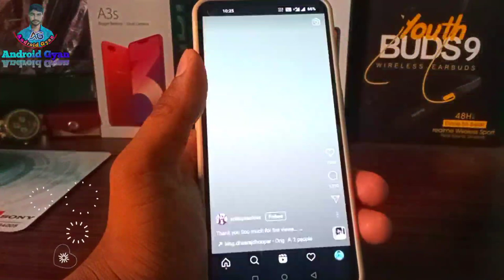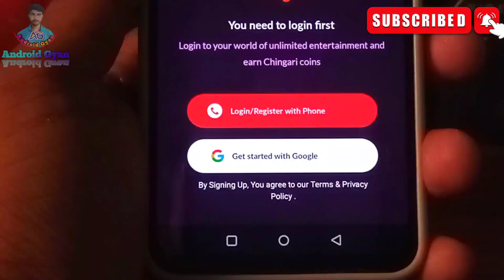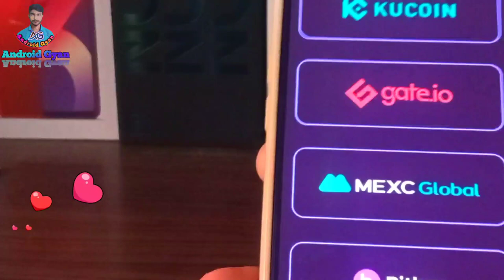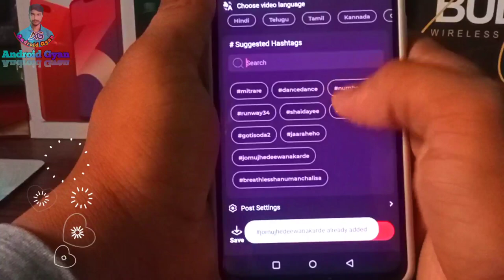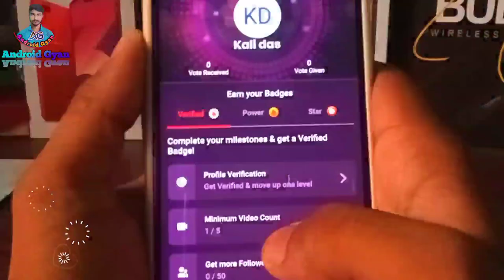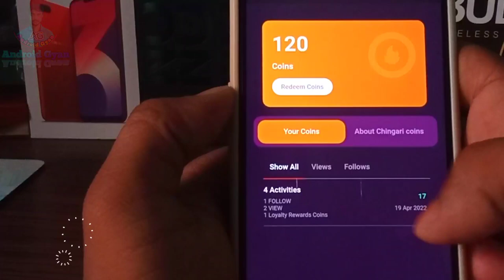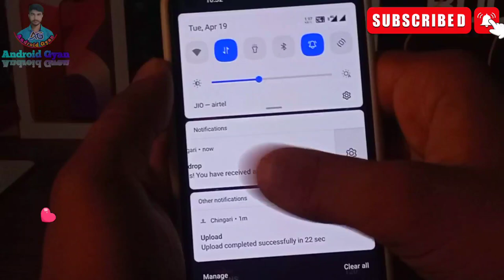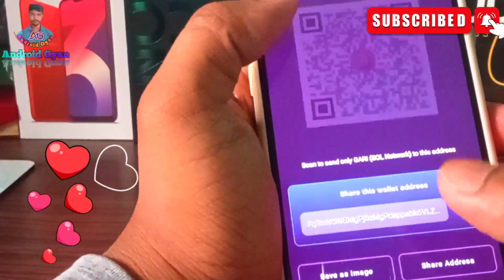(FREE मिलेगा!) Google Play Gift Card Earning App | Free Redeem Code | New Redeem Code Earning App